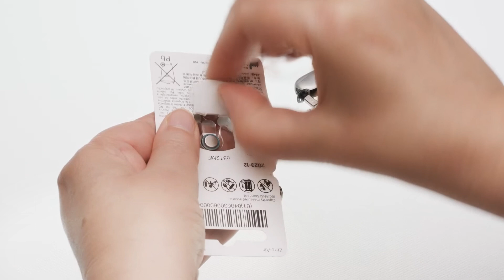How to change battery – HearUSA